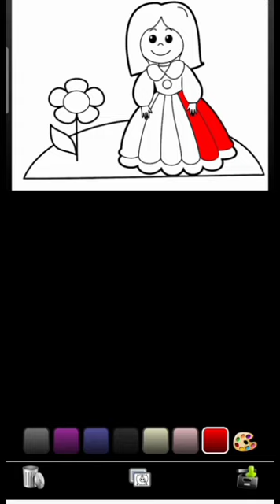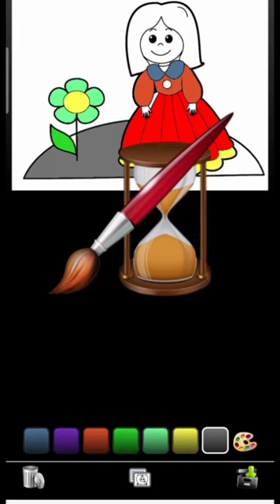Dol Diaej Photo Klor Koyut😍😍